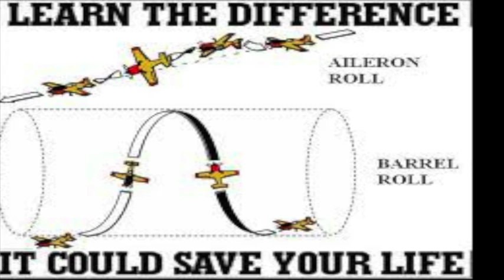10 Facts You Didn't Know About Star Fox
Some very interesting and obscure facts about one of the best gaming franchises of all time, the Star Fox series.

609 South Fell Avenue Apartment 19 Normal IL 61761

More Theories!

1)  Cartoon Network Theory

2) Rugrats Theory

3)  Ed Edd n Eddy Theory

4) Fosters Home For Imaginary Friends Theory

5) Hey Arnold Theory

6) PowerPuff Girls Theory

7) Spongebob Theory

8) Recess Theory

9) Toy Story 3 Theory

10)  Flinstones Theory